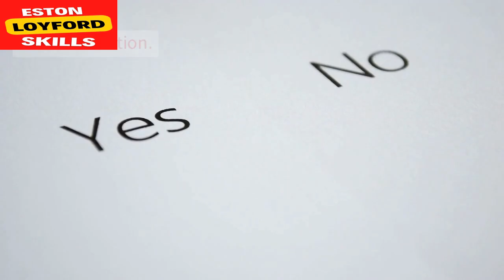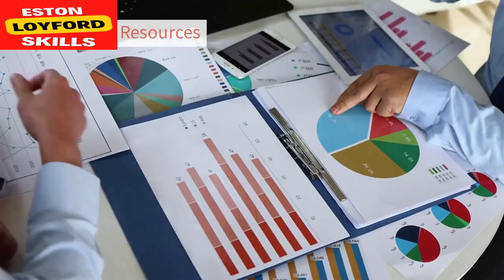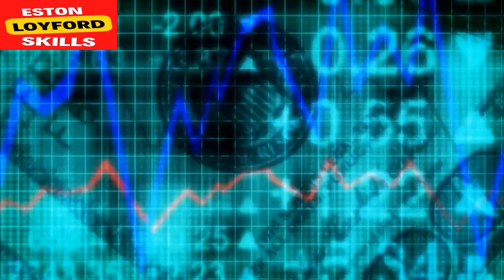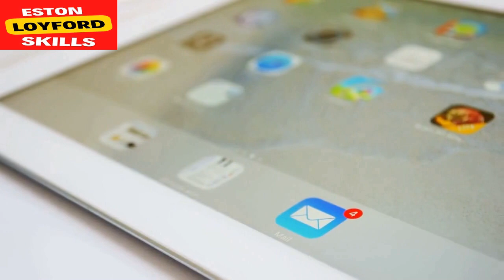Decoding the Customer Lifecycle: Strategies for Nurturing Relationships and Driving Growth.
digital marketing agencies in kenya, agency in nairobi digital marketing and ecommerce
in africa,apps,,associate,analytics, ads,activities,,assistant job description,,agency name ideas, agency in usa, agency company profile,articles,digital marketing business
digital marketing blogs,digital marketing by google,digital marketing benefits
courses online free,digital marketing certificate,digital marketing course requirements,
digital marketing growth statistics,google course answers,guide,google ads,marketing hashtags,marketing hard skills,digital marketing hindi,digital marketing hsn code,
 logo design, live course,linkedin banner,digital marketing lead generation,digital marketing london,digital marketing list,digital marketing manager,digital marketing manager salary
digital marketing news, digital marketing name generator, niches,